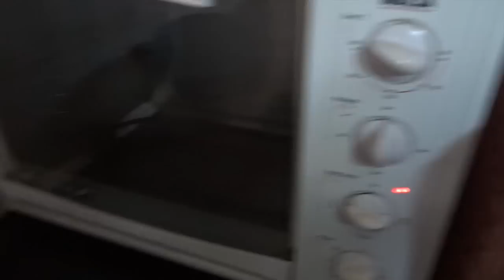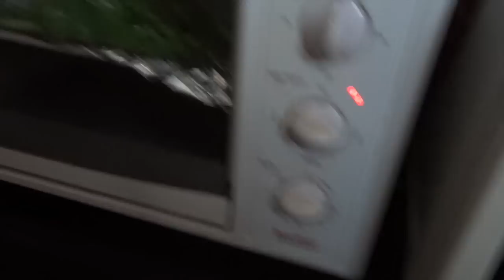Vlog | My GM Diet Experience | What I Ate For 7 Days | Healthy Recipes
New video Monday-Wednesday-Friday!

Hey everyone! :)

Today I am going to share my GM diet experience and some healthy recipes with you all in a vlog format!

Shreya Jain
5633 Qutub Road, New Delhi
Delhi
110055
India

Love
XOXO
Shreya